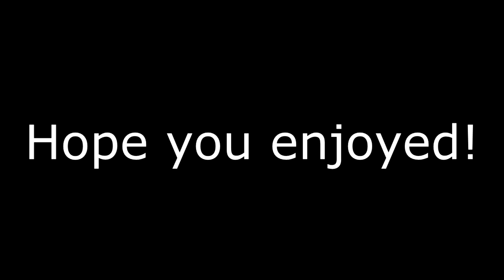TARKOV KILLS COMPILATION